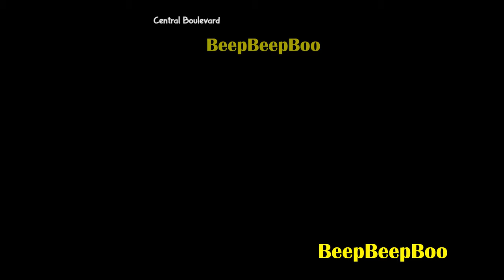Demon Deals v.0.5.5.1 - Spycam, Meet with Miss Fortune is Ysabella, and Valerie is Sabrina's Mom #14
Synopsis :
A young man moves into a new apartment, discovering a summoning circle and making a deal with a Demoness, gaining new physical...tools and abilities, in exchange for possibly losing his immortal soul!​

Membership has 3 type :
$0.34 (4,900 IDR) /month = Join Discord + Early Video + Link Download Early
$0.67 (9,900 IDR) /month = Join Discord Early Video + Link Download + My Save Data
$2.69 (39,900 IDR)/ month = Join Discord Early Video + Link Download + My Save Data + Link Special Unsensor Walktrough

Part 5 :
Demon Deals v.0.5.5.1 - Going to Universirty, My sexy Teacher is Ms.Yumi and Ms.Wright #5